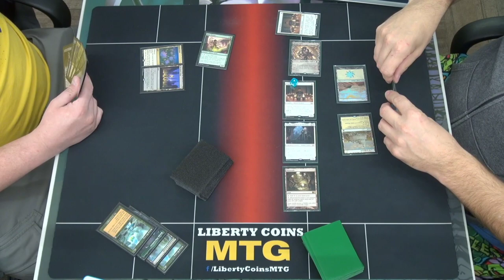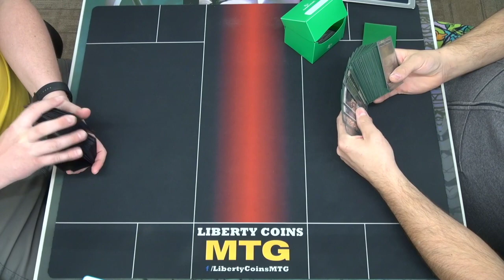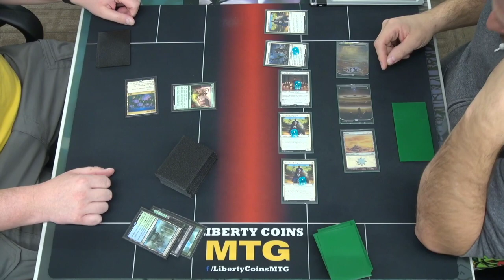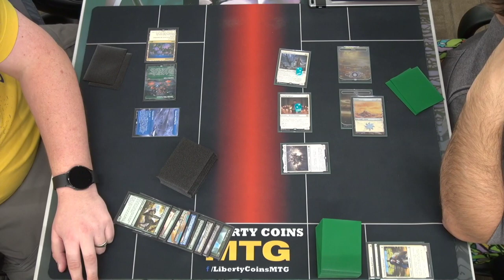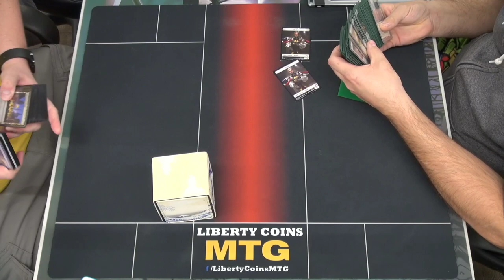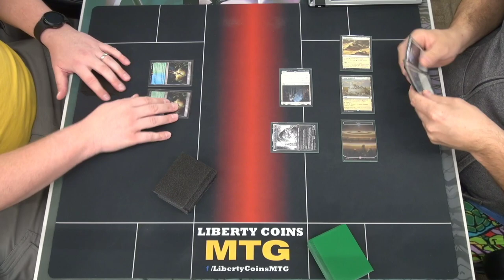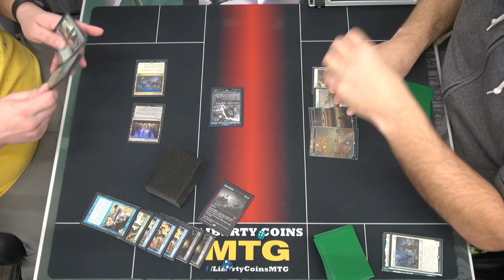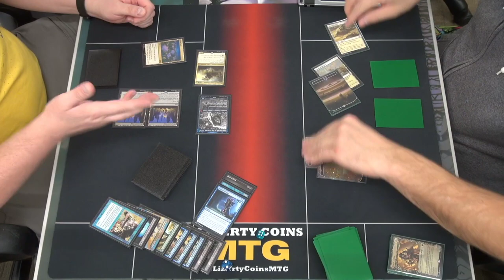Lotus Field vs Monowhite Aggro 12-10-22 | Semi Finals | Pioneer RCQ MTG Tournament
DreamHack Regional Championship Qualifier (RCQ)
Competitive REL
Format: Pioneer

Open Discord.